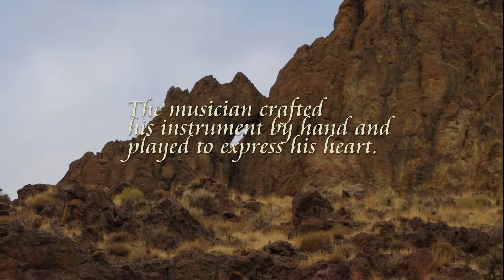Music Unchained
Recorded with hand made Anasazi style flute.

Parlando:  to play essentially free of rhythm.